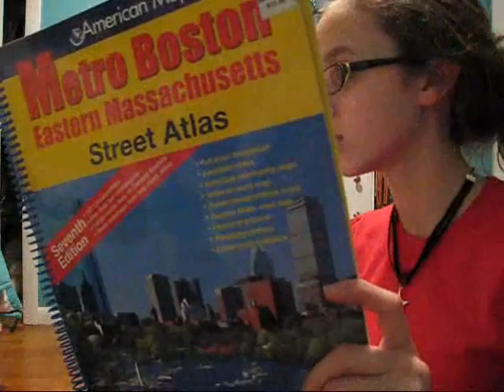WITWICS Spoiler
NOTE:  There is no Carmen Sandiego video coming soon.  It just looked cooler like that. xD